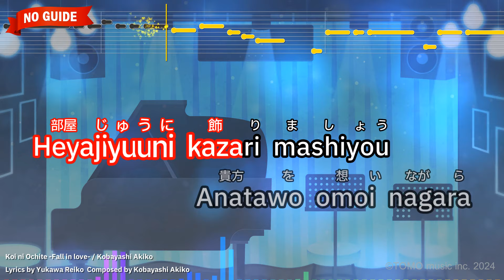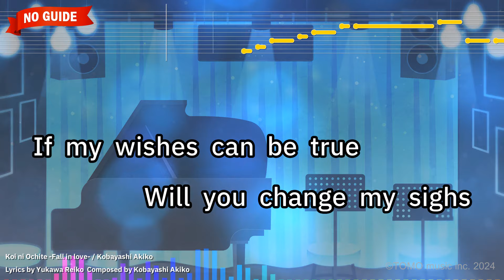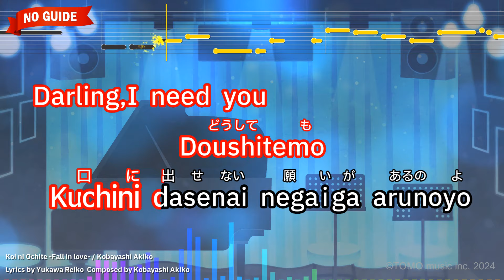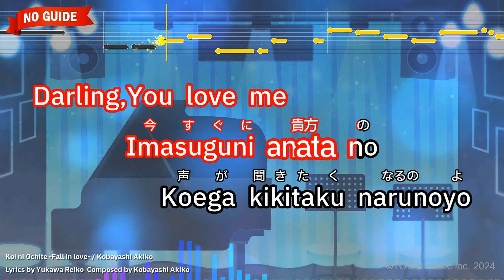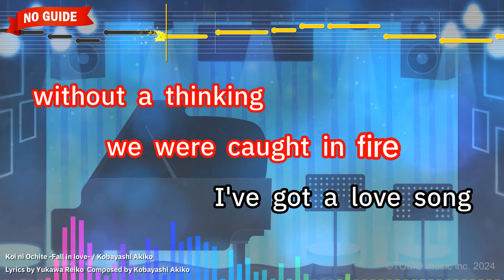Koi ni Ochite -Fall in love- – Kobayashi Akiko (Romaji Karaoke no guide)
【Japanese title】恋におちて ～ Fall in love ～ - 小林 明子
【Songwriter】Kobayashi Akiko/Yukawa Reiko
【Here is the video with a guide melody】

【Romanized Lyrics】
Moshimo negaiga kanau nara
Toikiwo shiroi barani kaete
Aenai hiniwa

Heyajiyuuni kazari mashiyou
Anatawo omoi nagara

Darling,I want you
Aitakute

Tokimeku koini
Kake dashisou nano

Maigono youni tachi sukumu
Watashiwo suguni todoke takute
Dial mawashite tewo tometa

If my wishes can be true
Will you change my sighs

to roses,whiter roses
decorate them for you

every night
and find out where I am

livin' in your heart

Darling,I need you
Doushitemo
Kunini dasenai negaiga arunoyo

Doyouno yoruto nichiyouno
Anataga itsumo hoshii kara

Darling,You love me
Imasuguni anata no
Koega kikitaku narunoyo

Ryoutede hohowo osaetemo
Tohouni kureru yoruga kirai

I'm just a woman Fall in love

when you were here

without a thinking
we were caught in fire
I've got a love song

but where it goes
three loving hearts are
pullin' apart of one

Can't stop you,
Can't hold you,
Can't wait no more